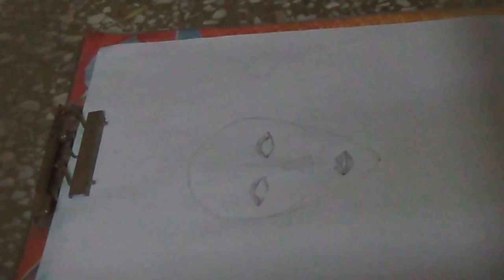Sketch of a two faced girl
In this video, you will see that I have made a girl having two faces. One side is that she is seeing wearing Abaya (Scarf on her head) and in the other side we can see that she has a touch of fashion and make-up like a pony tail, lipstick, eyelashes etc.
Sorry for missing some of the main parts in the middle of video
but hey it can be appreciable :)
Also it's my first video ever that I made and uploaded on youtube. Peace